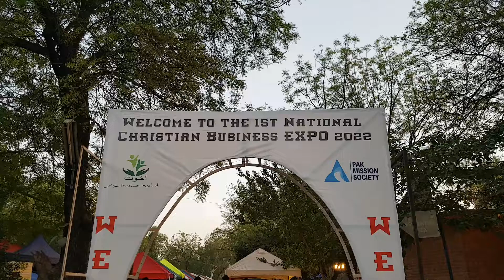Pakistani Christians hold business expo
More than 70 Christian companies and entrepreneurs displayed their products at the first-ever national Christian Business Expo 2022 at United Christian Hospital in Lahore. The Pak Mission Society (PMS) organized the April 2-3 event to support Christian entrepreneurs. Human rights organizations claim non-Muslim businessmen are forced to survive by hiding their identity. The PMS urges Christian entrepreneurs to hire Muslim partners where needed.